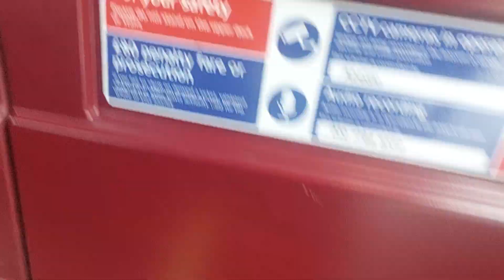Soon Cut Back & Rerouted + Front Seat View Journey on Route 3 Abellio London LTZ1698 LT698 6/4/23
Today's Journey was on Route 3 to Crystal Palace I was going somewhere today, plus this is the Route 3's last weeks of going to HorseGuards Parade, on Saturday the 29th of April this route will be withdrawn between Lambeth Bridge and Whitehall Horse Guards Parade and rerouted to Victoria Bus Station replacing Route 507 please leave a comment like and subscribe thanks.

 Route 3
 Operator Abellio London
 Number Plate LTZ1698
 Fleet Number LT698
 Garage Walworth